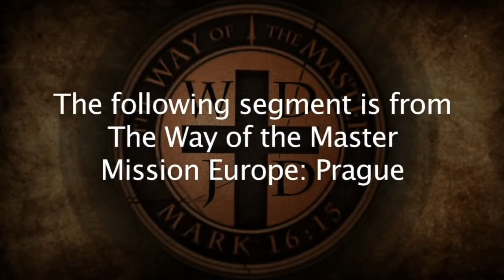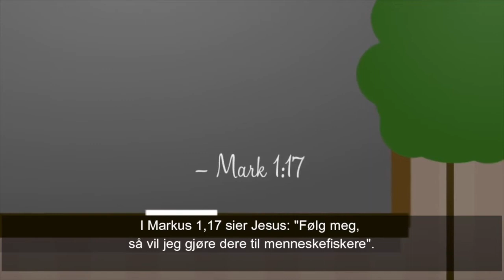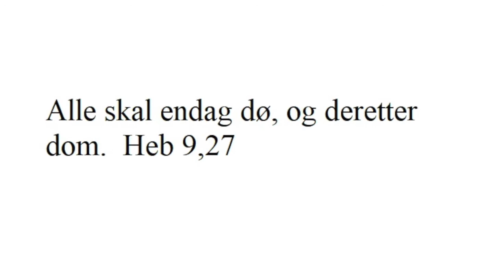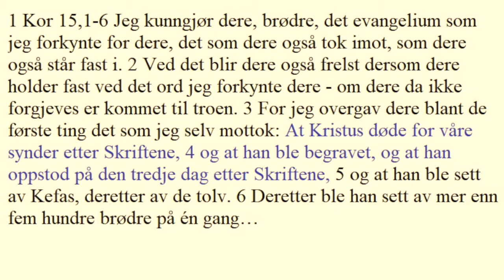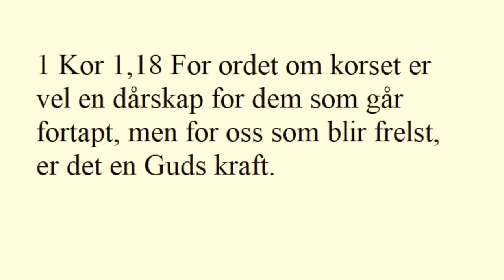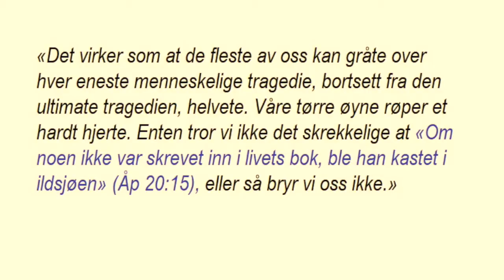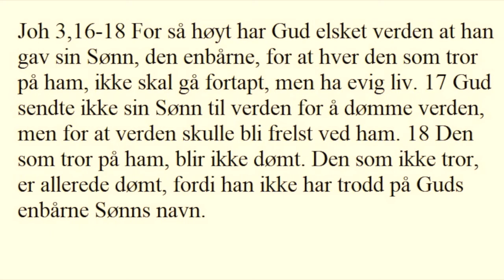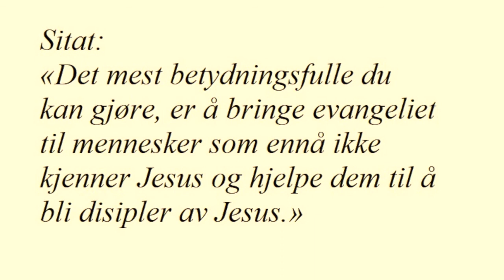Tormod Vindenes - Menneskefiskere